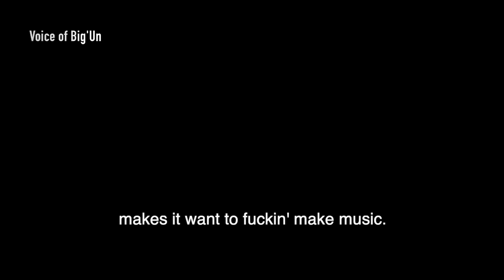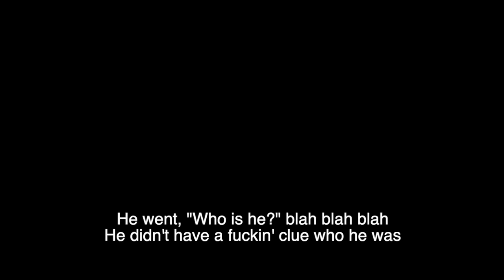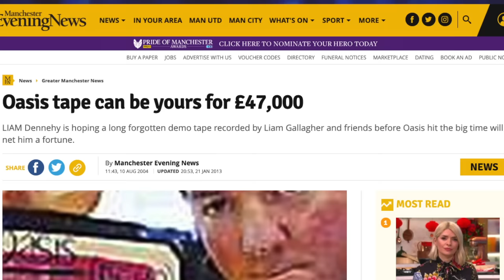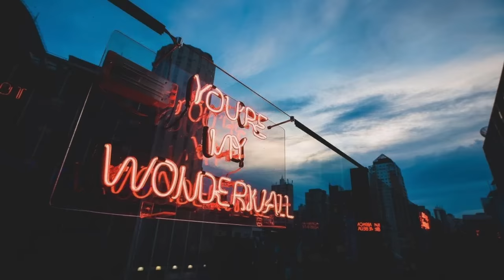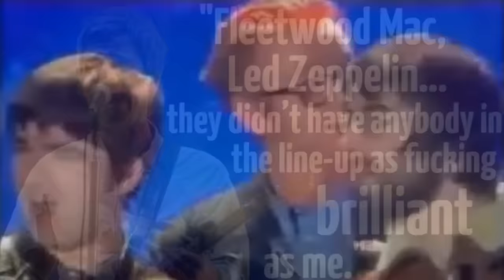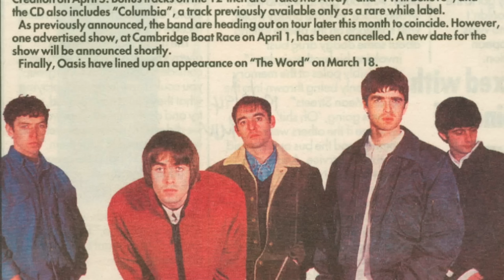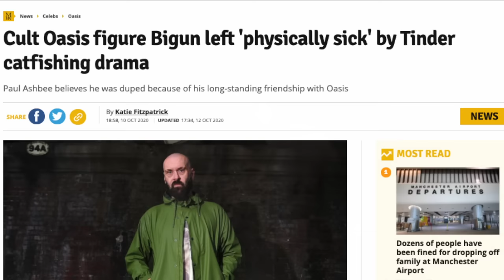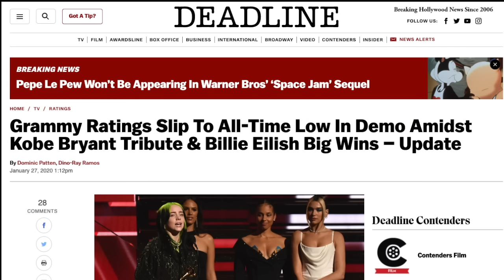The Untold Story of the band Oasis - Big'Un's Journey for Truth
🎸 Dive deep into the heart of Manchester's rock scene with our latest documentary: "The Untold Story of Oasis: Big'Un's Journey for Truth." Join us as we unravel the intricate web of friendships, music, and the whirlwind rise to fame of one of Britain's most iconic bands, Oasis, through the eyes of an unexpected hero - Big'Un.

🌟 What's Inside:

Behind the Scenes: Uncover the untold stories and secrets of Oasis's rise to fame, featuring exclusive interviews and rare footage.
From Fan to Insider: Follow the journey of Paul 'Big'Un' Ashbee, a local Manchester lad, who became an integral part of the Oasis story.
The Manchester Music Scene: Explore the streets and sounds that shaped Oasis and the entire BritPop era.
Drama & Betrayal: Witness the personal challenges and industry battles that came with fame.
Rare Insights: From valeting for Manchester United to intimate pub chats with Liam Gallagher, BigUn shares his unique perspective on the band's history.

💬 Share your Oasis memories in the comments below and let's celebrate the legacy of a band that defined a generation.